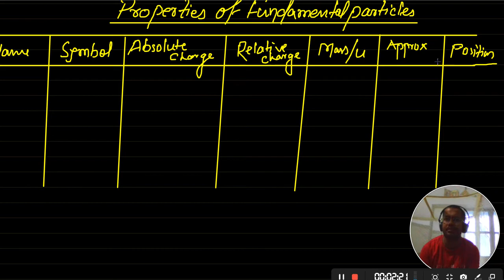properties of fundamental particles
strucure of atom class 11, electron, proton, neutron, symbol, charge, mass, position